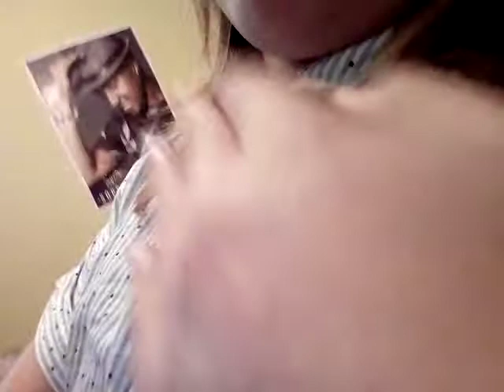{ VLOG } L ' ORAGE NOUS ATTAQUES 😱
G trop flipper ma race 😂😂😂